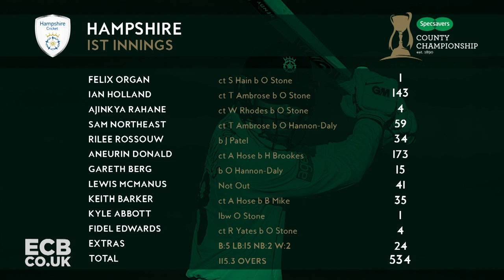England Hopeful Sam Hain Hits Two Tons to Save Draw | Ham v War | Specsavers County Championship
Warwickshire batted for the whole of the final day to save the match against Hampshire despite being 52-5 at one point.

This is the official channel of the Specsavers County Championship. Watch all the latest videos from the County Championship here! Including highlights, interviews, features, and compilations getting you right into the heart of the County Championship.